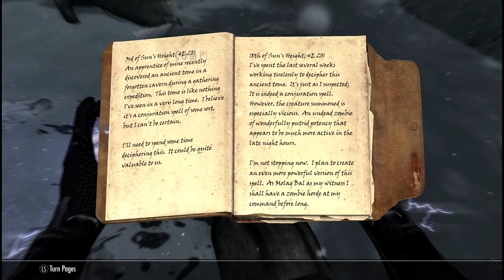Skyrim Anniversary Edition Thicc Witch Kirra (Undead & Martial Arts)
skyrimanniversaryedition skyrimspecialedition skyrimmodsxbox bethesda. Judo and Skyrims version of Resident Evil enjoy

FYI I am the Kirra The Christmas Devereaux and this zombie behavior will not be tolerated during the winter season

also the record glitches from from the editing program power director new update when I chain these videos together at 1080p 60fps so you see so flickering but I have the original video and they didn't do that so hopefully it will be fixed soon with another update to the program